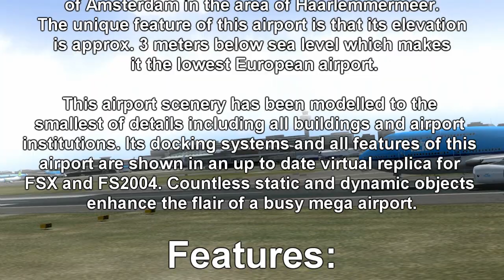Aerosoft - Mega Airport Amsterdam X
Amsterdam Schiphol is the international and by far the largest airport of the Netherlands. In fact it is one of the biggest airports in Europe and serves as a hub for the national carrier KLM and its partners from Skyteam. Other based airlines are Martinair, Arkefly and Transavia.
nd Transavia.